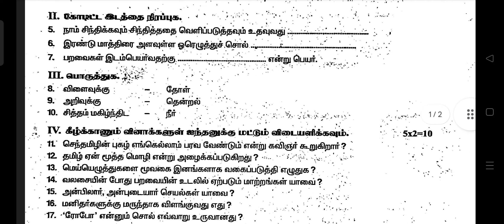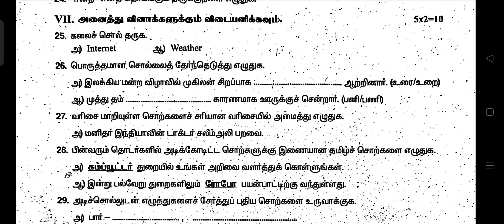6th Tamil term 1 Exam 2024 Question paper-6th std Tamil First Term exam 2024 Question paper-காலாண்டு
6th Tamil term 1 Exam 2024 Question paper
6th std Tamil First Term exam 2024 Question paper
6ஆம் வகுப்பு காலாண்டுத் தேர்வு 2024 வினாத்தாள்
6ஆம் வகுப்பு காலாண்டுத் தேர்வு 2024 முக்கிய வினாத்தாள்
6ஆம் வகுப்பு காலாண்டுத் தேர்வு 2024 முக்கிய வினாக்கள்

6th tamil Term1 question paper 2024
6th tamil first term question paper 2024
6th tamil 1st term question paper
6th tamil term1 exam question paper pdf
6th std tamil 1st term question paper 2024
6th standard tamil first term exam important questionS
6th quarterly question paper 2024 tamil important questions

6th tamil quarterly question paper 2024
6th tamil quarterly question paper 2023
6th tamil quarterly question paper
6th tamil quarterly exam question paper
6th std tamil quarterly question paper 2024
6th standard tamil quarterly exam important question
Q6th quarterly question paper 2024 tamil
6th quarterly question paper 2024 english
6th quarterly question paper 2024 maths
6th quarterly question paper 2024 social science
6th quarterly question paper 2024 tamil
6th quarterly question paper 2024 science
6th quarterly question paper
6th quarterly exam paper
6th quarterly question paper 2024
6th quarterly question paper 2024 social
6th quarterly exam question paper
6th quarterly question paper 2024 tamil maths
6th tamil quarterly important questions
6th quarterly question paper 2024 tamil
quarterly exam time table 2024 tamil nadu.